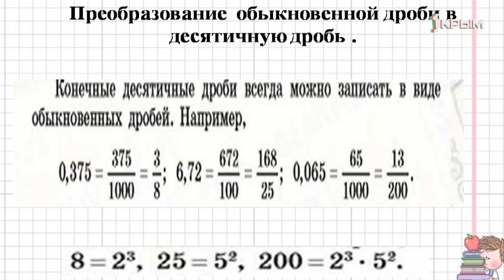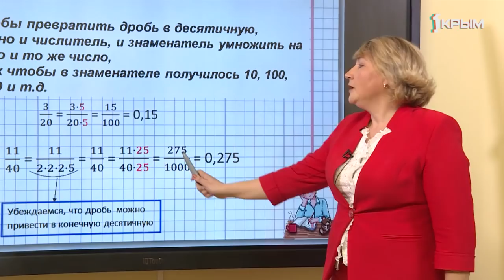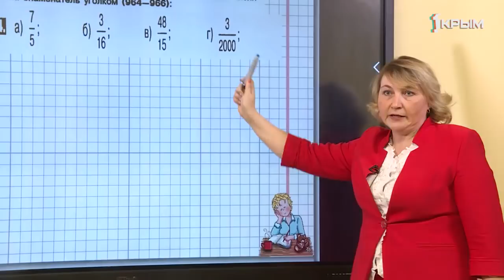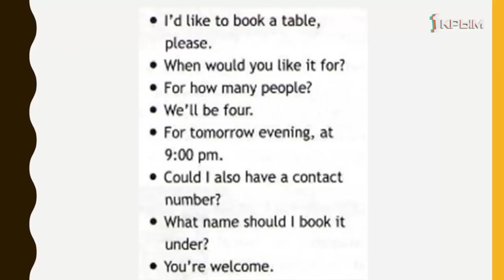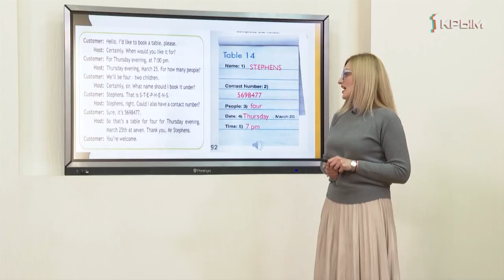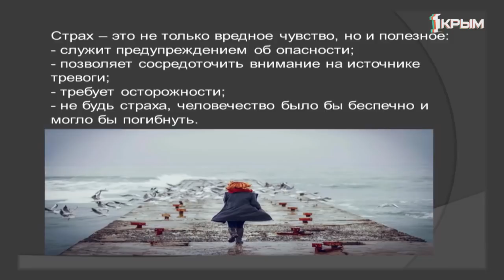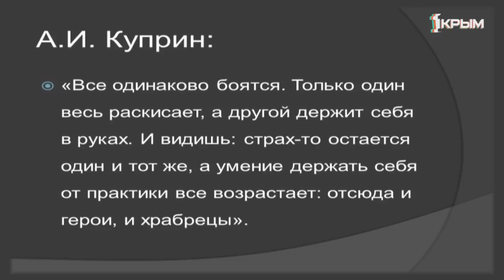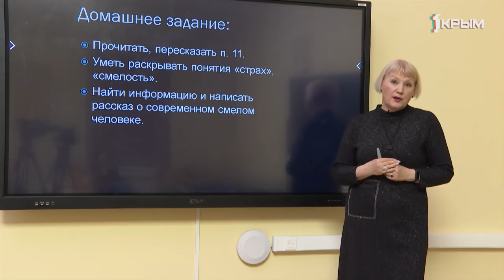Домашнее Задание. 6 класс: математика, обществознание, английский язык. Выпуск от 31.03.2020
Математика. "Преобразование обыкновенных дробей в десятичные дроби. Решение упражнений".

Английский язык. «Бронируем столик в ресторане».

Обществознание. "Будь смелым".